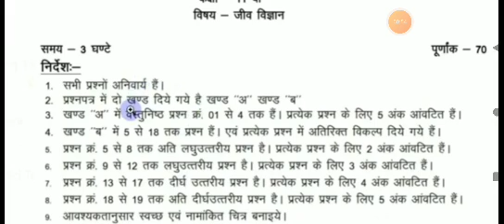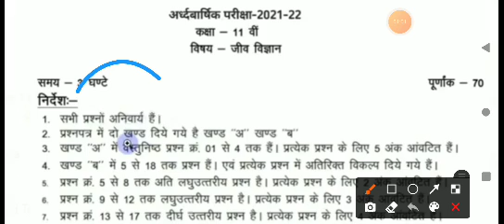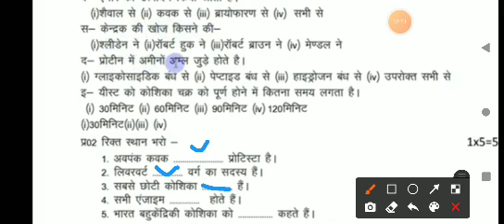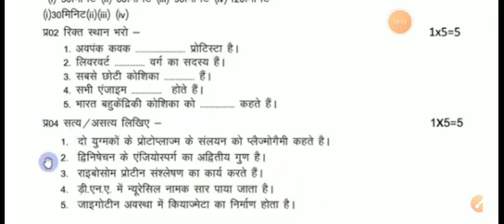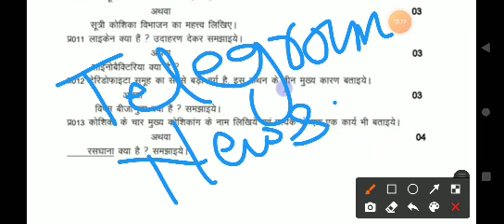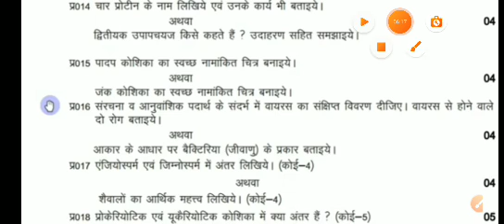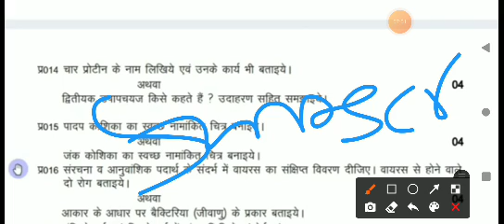कक्षा 11वीं विषय जीव विज्ञान अर्धवार्षिक परीक्षा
कक्षा 11वीं विषय जीव विज्ञान अर्धवार्षिक परीक्षा 2021 22

yah ek model paper hai